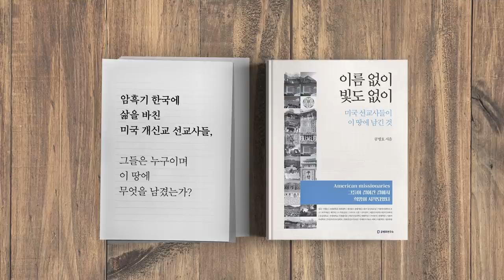국제법 따라야 한다, 한일관계 정상화 / 공병호의 시사대담 '최원목' 회장편 4/6 [공병호TV]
국제법 따라야 한다, 한일관계 정상화 / 공병호의 시사대담 '최원목' 회장편 4/6

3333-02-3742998 카카오은행 (예금주 : 공병호) / (텔레뱅킹 : 090 & 은행코드 : 90)